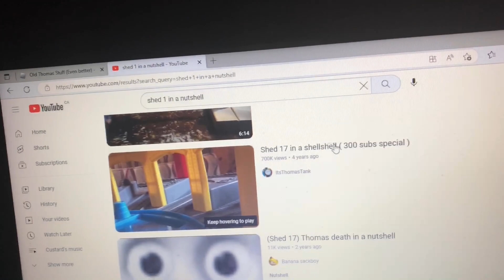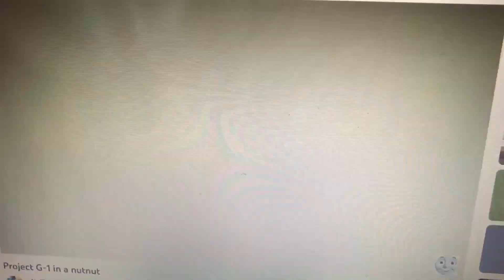YTP: I’m not Timothy!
Thomas and his friends go on a crazy twist!

@MultiWubbox_Studios7156 watch this